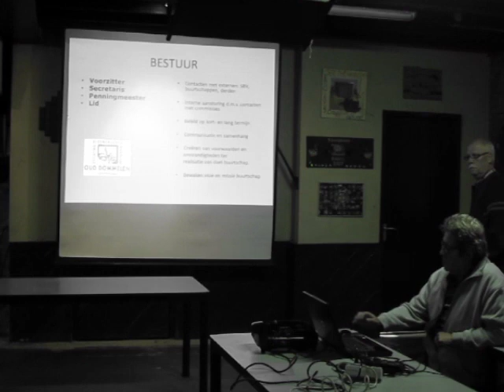Bloemencorso Valkenswaard 2014 Oud Dommelen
Vergadering bestuur april 2014